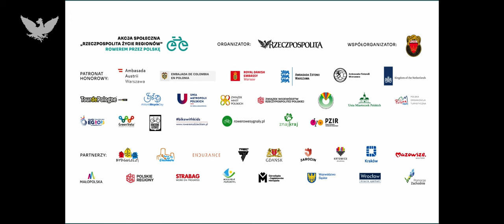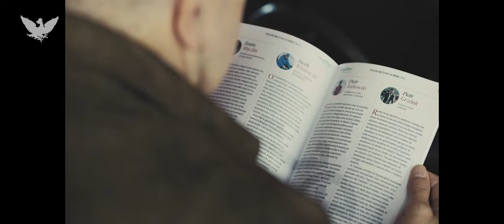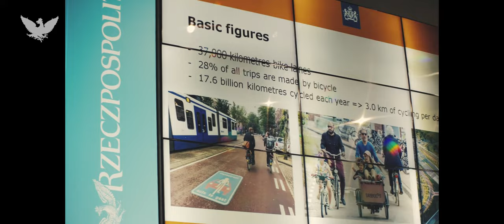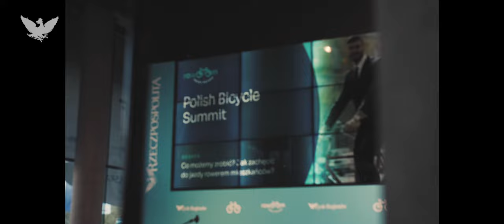"Rowerem przez świat - rowerowa rewolucja trwa".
W Polsce rowerowa rewolucja nabiera rozpędu, ale są kraje, w których dokonała się już dawno. Jaka filozofia przyświecała zmianom wprowadzanym w Holandii, Finlandii, czy Austrii? Jak promują jazdę na rowerze władze Kolumbii czy Estonii? Opowiadają o tym: Päivi Laine - Ambasador Finlandii w Polsce, Andreas Stadler - Ambasador Austrii w Polsce, Assad José Jater Peña - Ambasador Republiki Kolumbii w Polsce, Marit Maks - zastępca szefa misji w Ambasadzie Estonii w Polsce oraz Sanne Kaasjager - szef działu ekonomicznego Ambasady Królestwa Niderlandów w Polsce.

Zdjęcia: Szymon Sikora